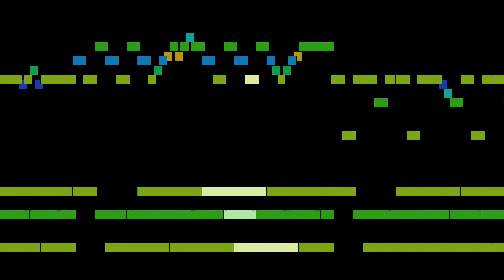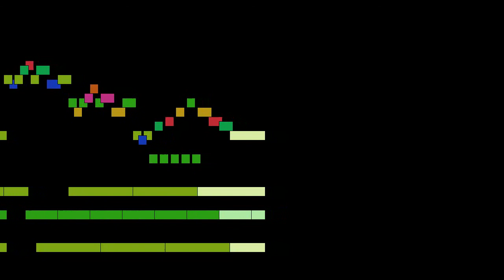Jean-François Dandrieu - Mvt. 4, La Fête de Vilage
Mvt. 4, La Fête de Vilage, from Cinquiême Suite, by Jean-François Dandrieu, with animated score.

FAQ:

Q: Who is Jean-François Dandrieu?
A: A French Baroque composer, harpsichordist and organist.